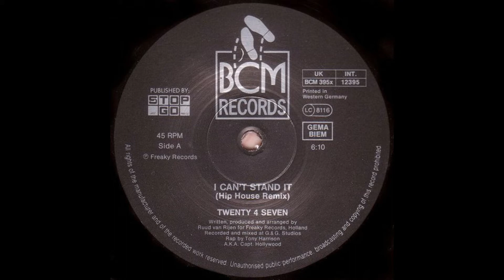Twenty 4 Seven - I Can't Stand It [HQSound - Audio]